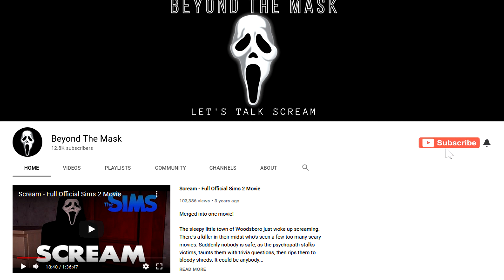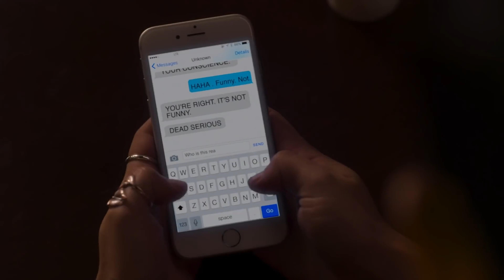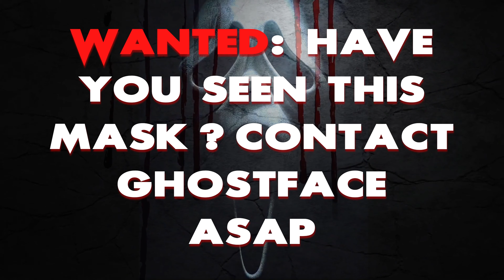SREAM VS MTV'S SCREAM TV SERIES | WHICH WAS BETTER?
When they announced a Scream TV series, I was initially quite sceptical that it would be any good. So many factors went against the series when it was confirmed by MTV. But after watching it, it was a pretty decent slasher series. It doesn't mean that it works as a "Scream" TV series and here's why I think that.

Thank you once again for tuning into another episode of Beyond the Mask.

Montages created by: Kyle Miller and MTV.